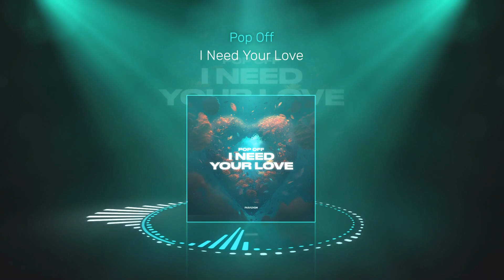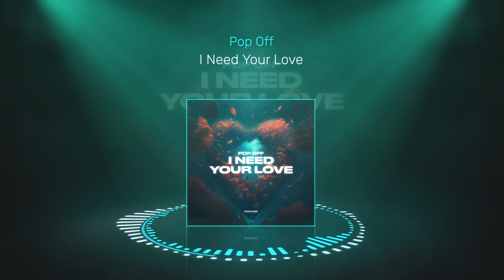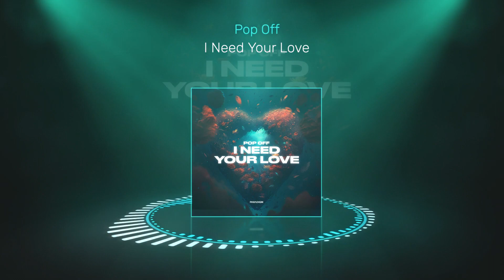Pop Off - I Need Your Love [Future House]